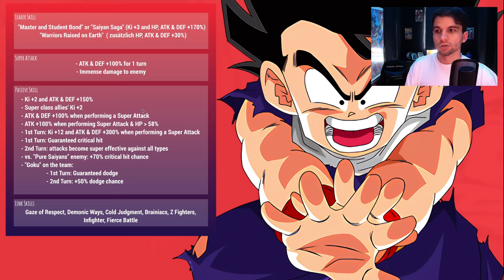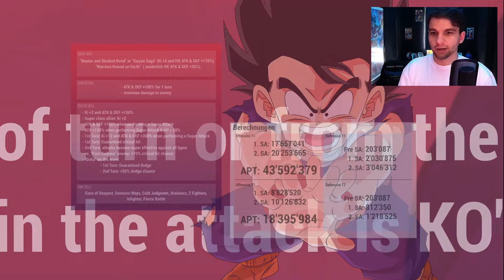GRÜNDE WARUM IHR DIESEN CHAR SKIPPEN SOLLTET! STR GOHAN & PICCOLO OVERVIEW! DOKKAN BATTLE DEUTSCH